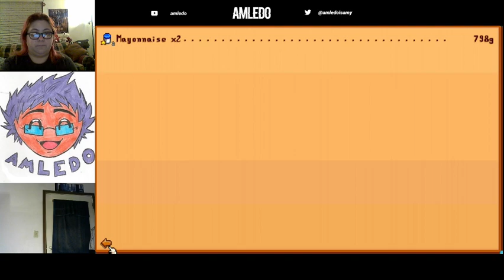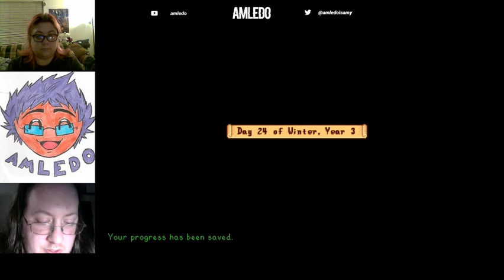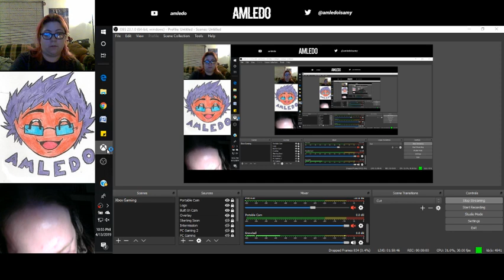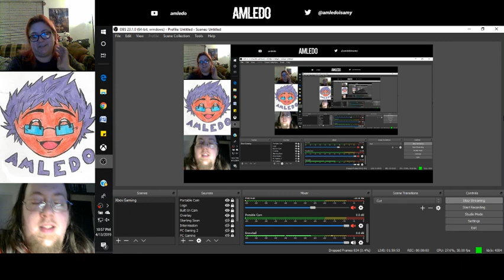Waiting On An Ancient Fruit-Stardew Valley Part 75